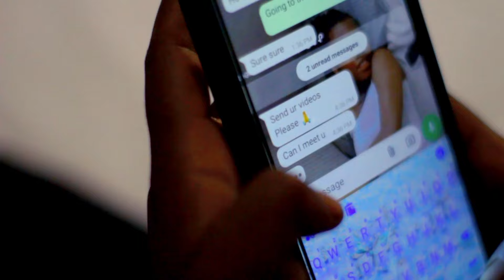RayBack Na ShaDel x Susan mwarks_elo chibeshani_[official music video]mp4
Short and directed by Quincy Jamal
Dressed by Tpark promoter
Location by kashikulu kandalama
Ozone G records Entertainment